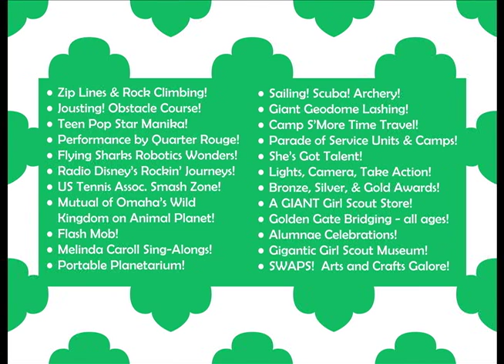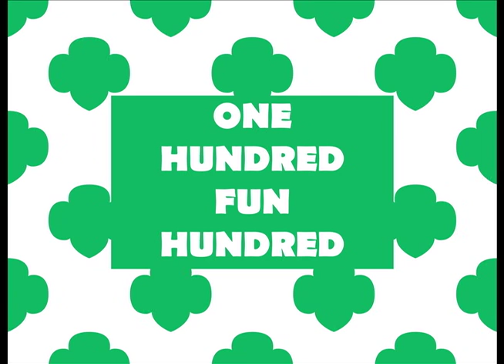One Hundred Fun Hundred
May 5, 2012
Alameda County Fairgrounds